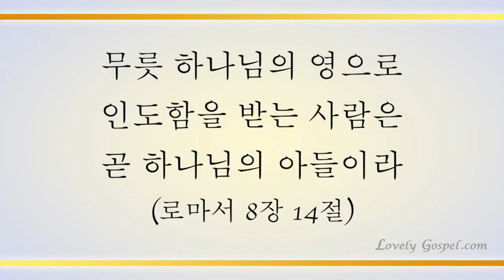갈 길을 밝히 보이시니 (Come to the Saviour, Make No Delay, 524장) - 루카스(Lukas)/(Piano: 나정현)(편곡: 루카스)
'무릇 하나님의 영으로 인도함을 받는 그들은 곧 하나님의 아들이라' (롬8:14)

'주께서 너희 마음을 인도하여 하나님의 사랑과 그리스도의 인내에 들어가게 하시기를 원하노라'(살후3:5)

길이요 진리요 생명이신 주 예수 그리스도 성령의 인도 받아 하나님 자녀된 축복 속에 모든 사단의 계략을 속히 알고 내 안의 내가 죽고 오직 예수 그리스도만 내 안에 사시는 참 부활의 축복 누리게 하셨음에 감사하며 이 찬양 바칩니다.

이번 주 109번째 찬송 연주곡으로 색소포니스트 루카스님과 피아니스트 나정현님의 '갈 길을 밝히 보이시니-524장’ 들려 드립니다. 이 찬양 들으시는 모든 분들께 항상 성령 충만한 최고의 시간 임하시기 기도 드립니다♡]